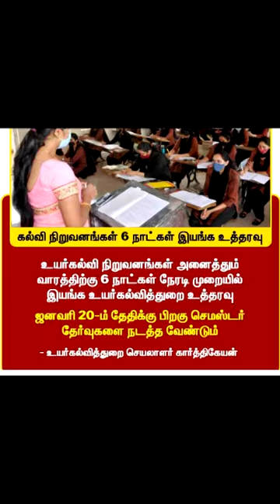Anna University Latest News | Six days a week Offline Class Compulsory | Padeepz